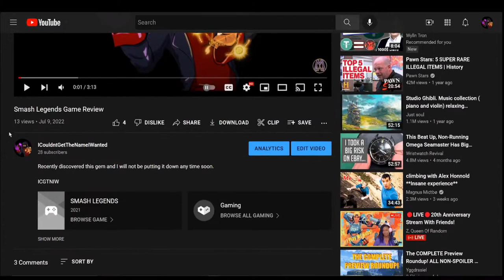I didn't even know this game existed! | Power Stone PSP Gameplay | Rogue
Played this game because of a rogue comment.

If you have any game ideas, let me know them below.